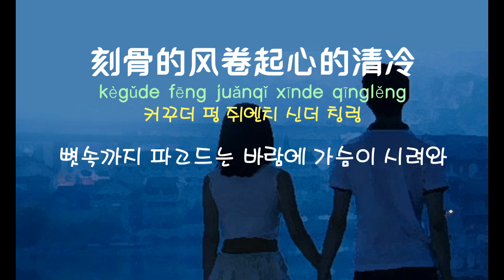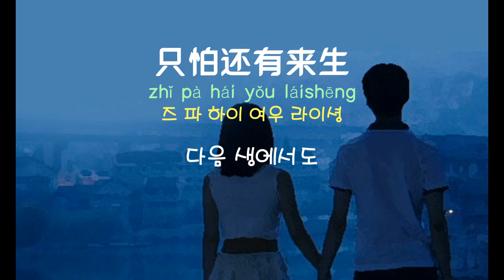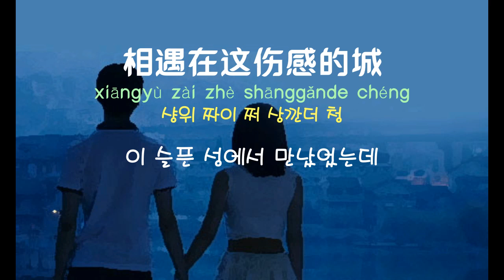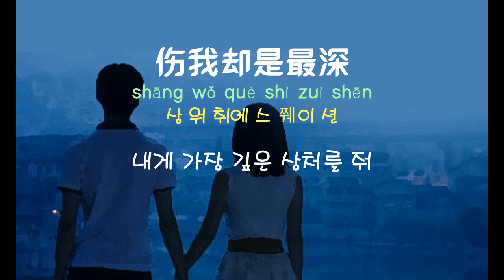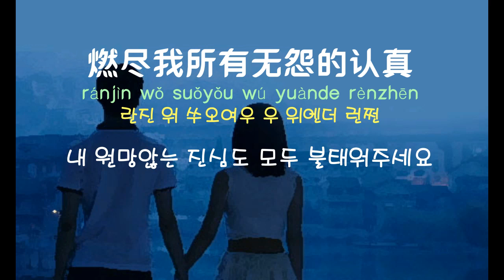[중국노래]한글가사/해석/자막/병음 장혜매,장우생(张惠妹,张雨生)의 최애적인상아최심(最爱的人伤我最深)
발표 : 1996년 작곡 : 진지원(陈志远) 작사 : 우유강(邬裕康)